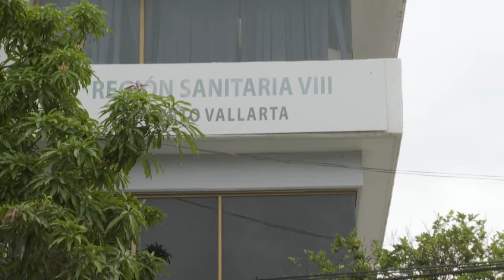Se incrementan los casos de dengue en Puerto Vallarta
Se incrementan los casos de dengue en Puerto Vallarta, a pesar de que se han reforzado las medidas para evitar la proliferación del mosquito transmisor de la enfermedad.